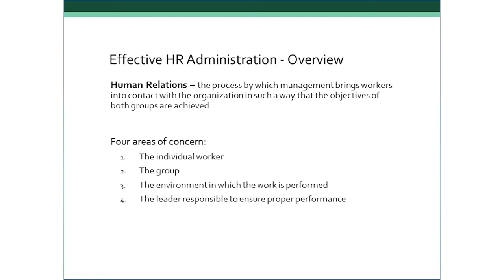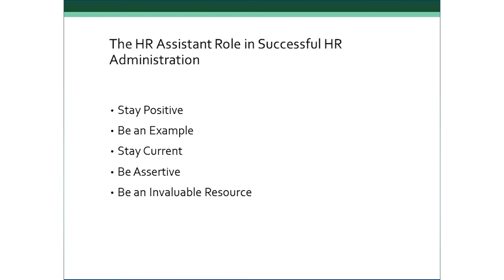Effective Human Resource Administration Online Training | Adams Academy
Effective Human Resource Administration - Video Training Course is designed for the individuals who are planning to end up a human aid administrator or a human useful resource manager.

With the help of this superior video route, you will parent out how to become a successful HR manager or an hr administrator. You may analyze the basic principles of management. You may also examine the process of coping with conflicts and difficulties in your administrative centre. Other than that, you may be capable of find out the procedures for encouraging and motivating your crew members.

This online video will allow you to become a human resource administrator in a brief span of time. So, what are you anticipating? Watch this superb Effective Human Resource Administration - Video Training Course as soon as feasible and improve your expert abilities, strategies and knowledge.

Google Search Text:
how to become a successful hr manager. diploma human resources online, human resources management certificate online, human resource development (field of study), human resource management (field of study), human resource courses online, how to get into human resources, human resource department, role of human resources, human resources software, want to get into human resources, public administration reform, human resource management definition, human resource management videos,